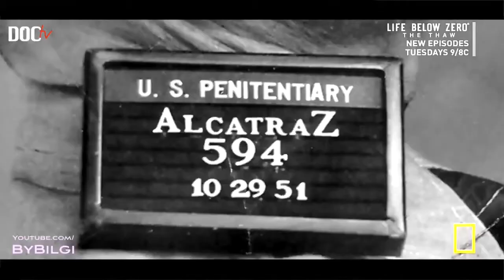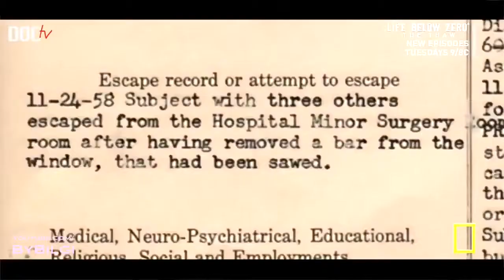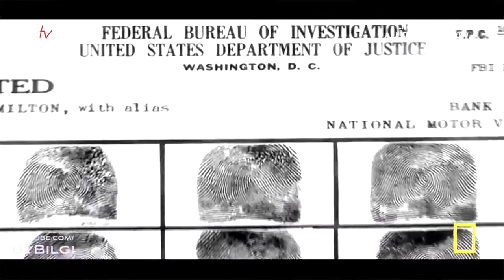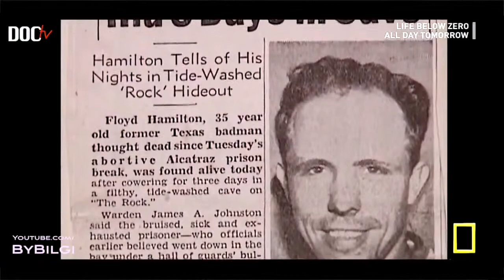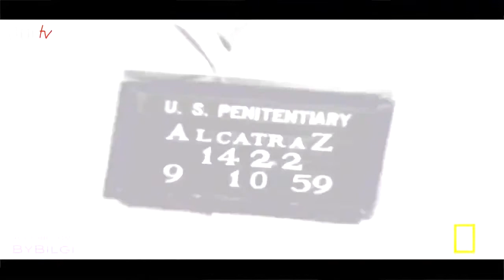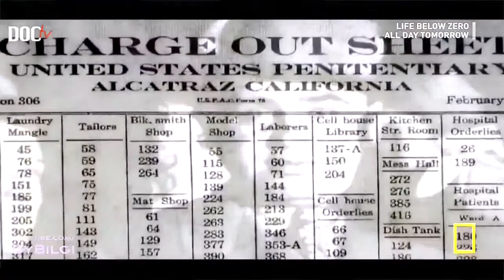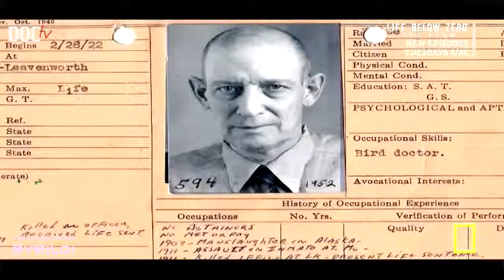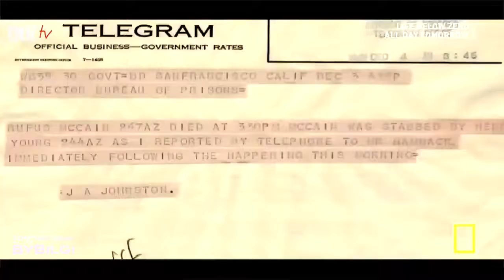National Geographic Alcatraz No Way Out 2014 History Documentary Hd